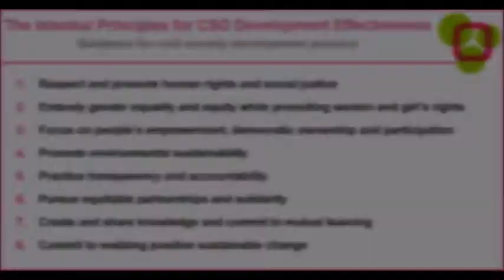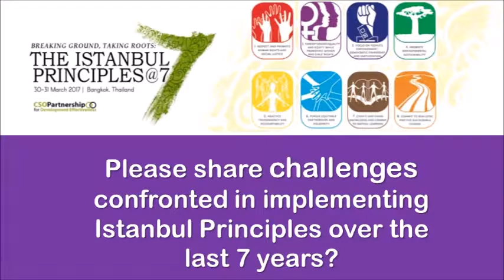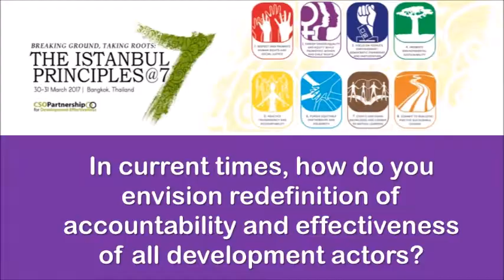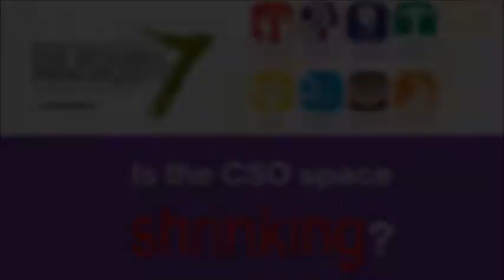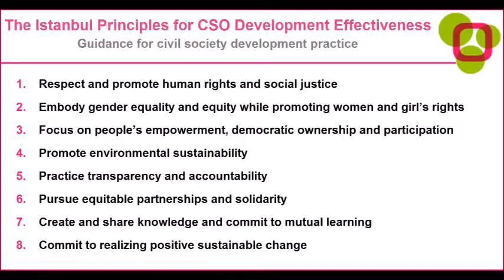[Focus] Istanbul Principles can help civil society to make SDGs a transformative agenda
Justin Kilcullen, European Representative to the CSO Partnership for Development Effectiveness (CPDE) and Chair of Social Justice Ireland was in conversation with CNS Managing Editor Shobha Shukla at the "Breaking Grounds, Taking Roots: Istanbul Principles @7" meeting organized by CPDE and partners. Justin also represents the Irish NGOs in CPDE framework.

Justin speaks about how Istanbul Principles have been helpful in increasing effectiveness and accountability within the civil society in past seven years since their adoption, and shares some challenges too. He believes that Istanbul Principles can truly make Agenda 2030 a transformative agenda.

or follow CPDE on Twitter: @CSOpartnership_